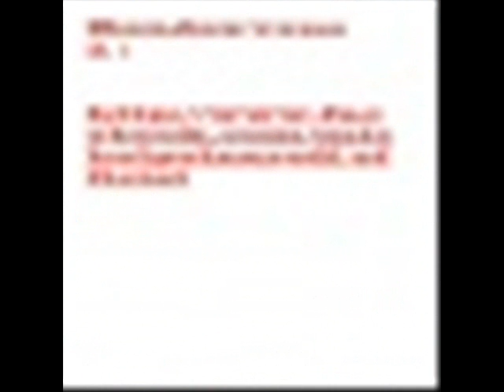pour la st valentin.wmv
vidéo de mes amis